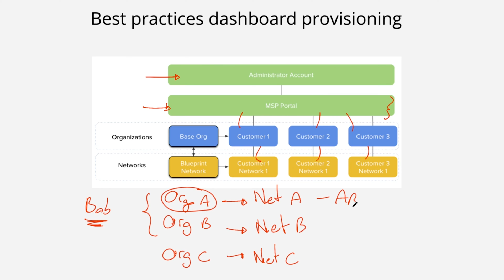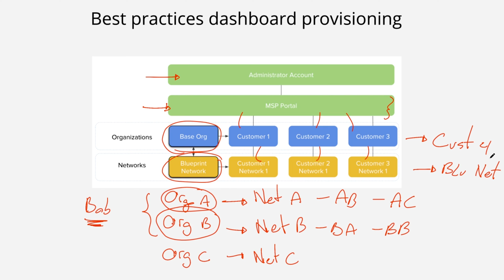Cisco Meraki Dashboard Provision | Best Practices Dashboard Organization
⚡️New "The IT Way" Platform is out⚡️

Benefits of being part of the platform:
These are some of the perks of being a member of the IT Way community. More and more will be added to the community with your continuous support and collaboration

- Community forum -
Members are able to post and read comments from the community, collaborating collectively to help everyone

- Cisco Meraki Certification Blueprint -
A comprehensive guide of videos to prepare everyone to design, manage and troubleshoot Cisco Meraki solutions.

- News/Webinars -
Regular news posts and webinars sessions to discuss industry trends and Cisco Meraki news

This is the ULTIMATE GUIDE to go from Zero to Hero in Cisco Meraki products and features. You will find comprehensive training from basic configuration to automate deployments and maintenance. Every video will bring you one step ahead to be a Meraki Master and own the dashboard as an expert. This community is for you if one of these situations is familiar:

- "I received Meraki gear now and I would like to know more about"
- "I work with Meraki products at work and I need to learn more troubleshooting tips"
- "I have experience with Meraki devices and I would like to become an expert and automate all my tasks"
- "I am studying to take the Cisco Meraki Specialist exam 500-220 ECMS"

This community, including the training videos, will take you to the next level and achieve the technical acumen you need to make your troubleshooting sessions way more effective.